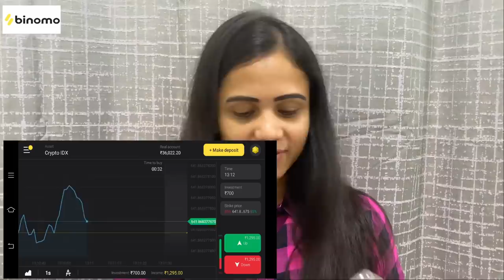Bloopers 😂 Funny Making Vlog | Short Film | Hussain Manimegalai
Follow us on :
Hussain